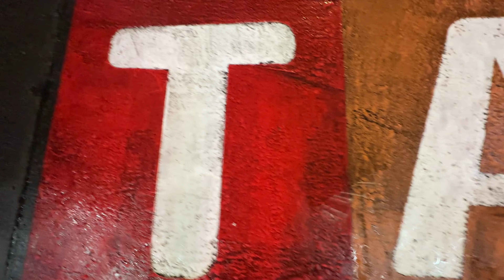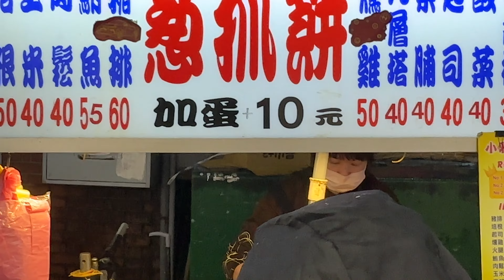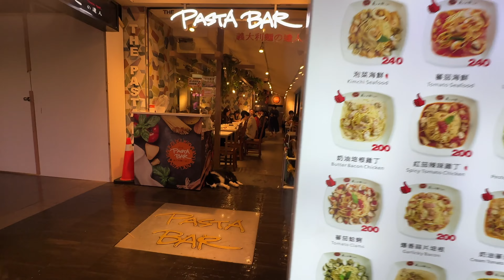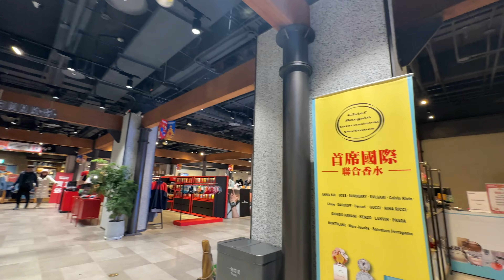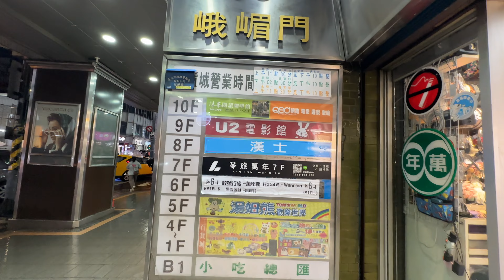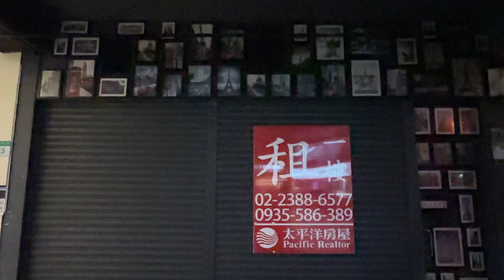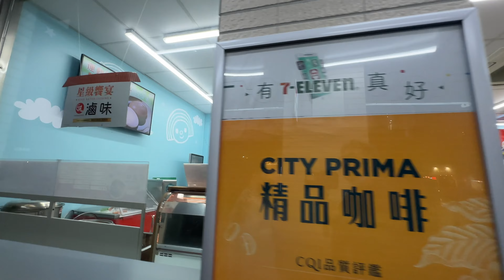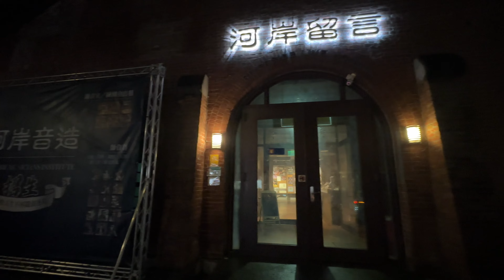🇹🇼 Night Walk: *RAINY* Little Shinjuku/ Shibuya/ Harajuku in Taipei, Taiwan (Ximending)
ADDRESS:
108, Taiwan, Taipei City, Wanhua District, Emei St, 37號2樓

ABOUT THIS PLACE:
Ximending is a cultural district for youths and oturists in Taipei, Taiwan. Although teh retail shops are open day and night, it is more crowded in the evening. One key tourist attraction is 'Rainbow Six', a section of the road painted six of teh rainbow colours bearing the word "TAIPEI" located outside Exit 6 of the Ximen MRT station. Another feature, which gives the area the name of 'Little Shinjuku' is various scramble pedestrain crossings that recall those in Shinjuku, Tokyo, Japan.

WHY I WAS HERE:
Ximending is the area where my hotel is located, and I would visit this area for snacks and supper on a regular basis when I am in town.

DATE & TIME:
Shot: Wed & Thu, 14 & 15 Dec, 2022, 9 pm +